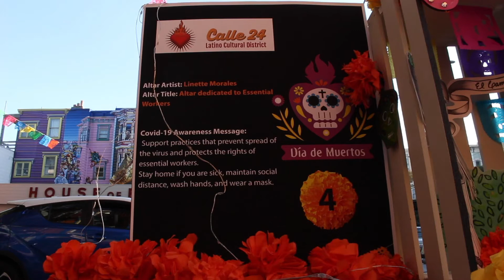San Francisco Day of the Dead 2020: E1 - Loss In The Mission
Small screen series about 2020 Dia De Los Muertos in San Francisco, California. Parade was canceled but the spirit endured.